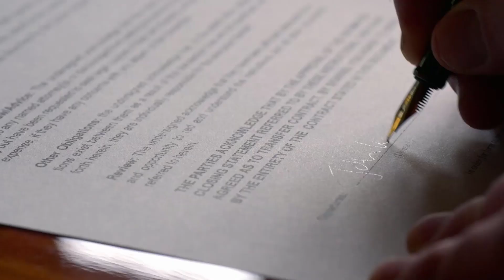Cellar Door Official Trailer 2024 Watch Now Trending Now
First Cellar Door Trailer Released

Lionsgate has shared the first trailer for Cellar Door, a new thriller movie about a couple who moves into a house with one important rule.

What happens in the Cellar Door trailer?

The trailer shows a couple, played by Jordana Brewster and Scott Speedman, who are given a huge, fancy house by a rich man (Laurence Fishburne). But there is one big rule they must follow: they can never open the cellar door.

Cellar Door will come out on November 1, 2024, in theaters and on-demand. Besides Brewster, Speedman, and Fishburne, the movie has actors like Chris Conner, Katie O’Grady, and more. The movie is directed by Vaughn Stein and written by Sam Scott and Lori Evans Taylor.

In the story, the couple wants a new beginning after a sad loss. The rich man gives them their dream home, but with a catch—they can never open the cellar door. What happens when they get curious leads to some scary surprises.